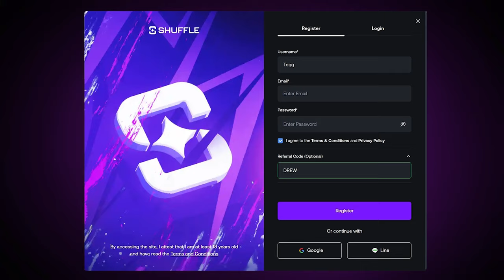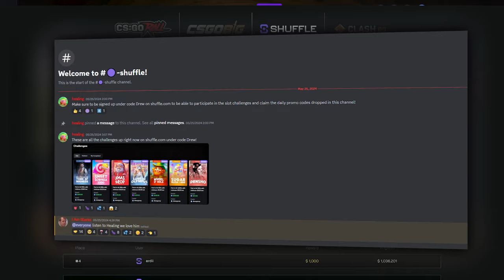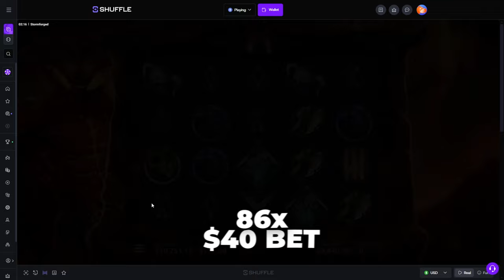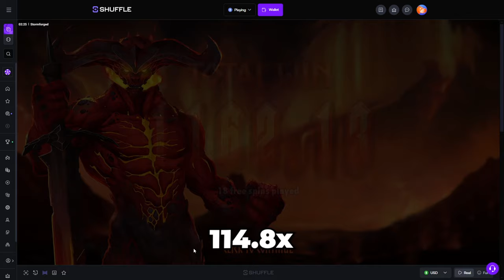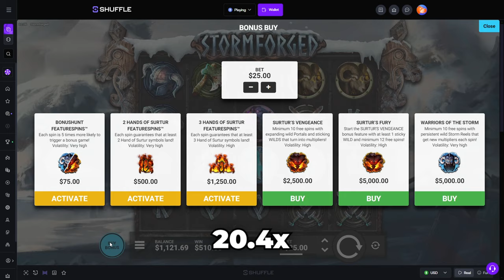THIS STORMFORGED 200x BONUS BUY is CURSED!!